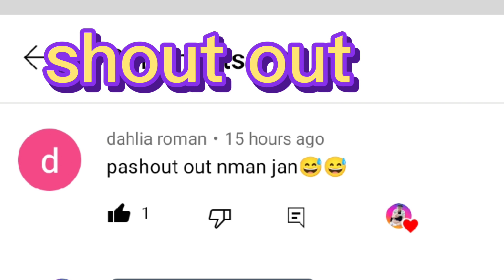NAKA JACKPOT SA GILID NG PAMPANG | NET FISHING | CATCH, COOK & SELL | IKAN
Naka jackpot sa gilid ng pampang
Deep sea fishing is a kind of fishing that requires a trip out into the Atlantic ocean and it's deep waters and requires a trip up the Intercoastal Waterway out into the ocean far from land. The water depth should be at least 30 meters to be considered deep sea fishing area.